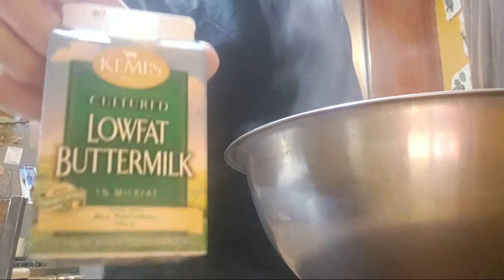Whats For Dinner Making Country Fried Steak Tonight